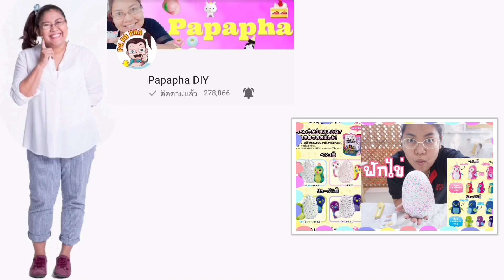สอนทำสไลม์สูตร ขนมตาล น้องเมย์【 Ep.73 】By Papapha DIY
ไอดีไลน์ ใหม่ปาปา ภา  : @vwg2087s